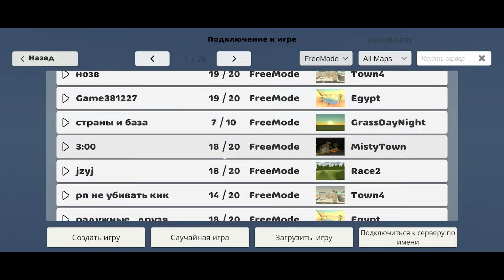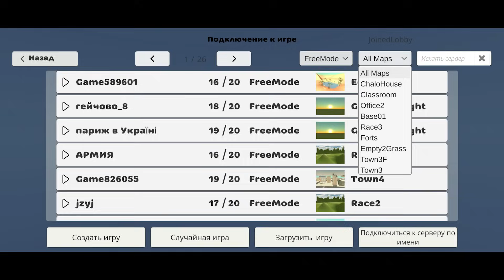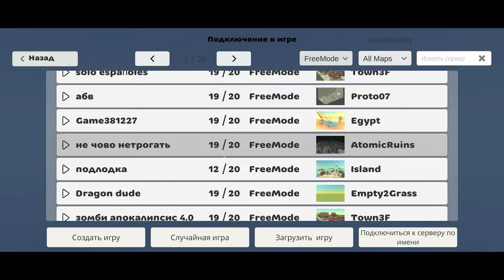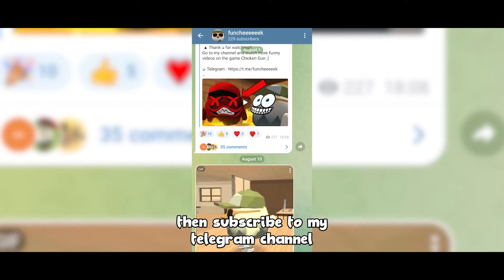😂 CHICKEN GUN FUNNY MOMENTS №23 | CHICKEN GUN MEMES №23